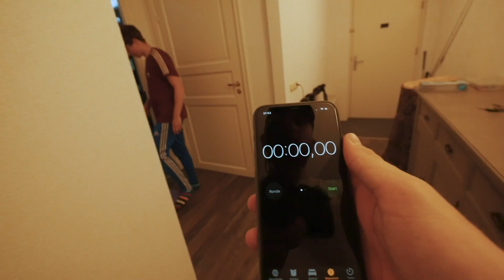ZO VERMAKEN WIJ ONS TIJDENS QUARANTAINE!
In deze video laten Mees en ik jou vanuit enzo knol zijn woonkamer zien wat wij allemaal doen in deze bizarre tijd. Ga jij het nadoen?

Nieuwsgierig geworden? Kom snel langs bij FreeStyle Motion!
Freestyle Motion Heerhugowaard
J.J.P. Oudweg 8
1703 DE Heerhugowaard

Hey,

Mijn naam is Lars Peterzon. Ik ben een content creator uit Alkmaar en maak te tofste video's voor jullie. Mijn video's gaan over van alles en nog wat maar er zal altijd een vleugje freerunning en trampoline springen over heen gaan. Ik heb een eigen trampoline park genaamd FreeStyle Motion en ook hier maak ik regelmatig video's over.

Ik zie dus genoeg redenen even verder te struinen op mijn kanaal..

Groetjes!